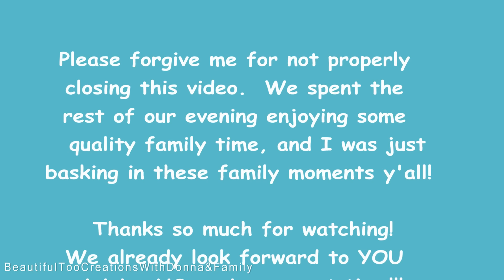Headed to the Queen City the Day BEFORE Graduation | Family Time | Getting Dude#2 Graduation Ready!🎓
Heyyyyyy Errrrrrbody!💚
We're headed to the Queen City! We are excited about spending time with family the day before our Dude#2's college graduation from Queens University of Charlotte.  Watch & Enjoy!💚